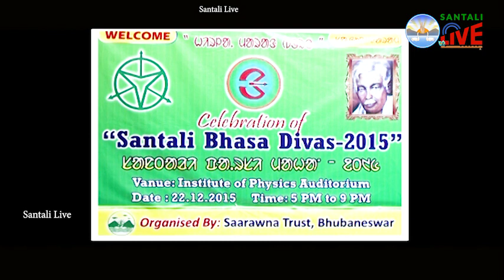ᱥᱟ.ᱨᱫᱤ ᱛᱤᱠᱤᱱ ᱵᱮᱲᱟ ᱫᱟᱜ ᱤᱧ ᱞᱩᱭᱟ||V82||Santali Live||SANTALI BHASA DIWAS-2015||SAARAWNA TRUST,BBSR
Celebration of Santali Bhasa Diwas-2015
Organized By Saarawna Trust, Bhubaneswar.

Santali Record Dance By Reellamala & Groups
SARDI TIKIN BELA DAG INJ LUYA.
GUMENJ GITIL BALI LUBUY LUBUY.
DAG MA HELKA HILKI TAPINJAG KAN. MASE
GATE LAGID MONE HAWA HAWI.

Guest Attended the Program :
Sri Dhananjay Hembram, IAS. Officer
Sri Bhagmat Majhi, Ex-OAS Officer,
Dr. Jatindra Nath Beshra, Lecturer(ELRC,BBSR)
Sri Bhima Prasad Purudhul, Superintendent of Taxes
Er. Gane Sir, Founder, Saarawna Trust,

PRESENTED BY : SAARAWNA TRUST PRODUCTIONS
BHUBANESWAR, ODISHA.

COPY RIGHT RESERVED WITHN THE TRUST.